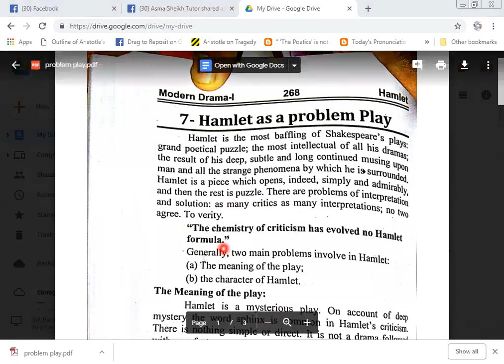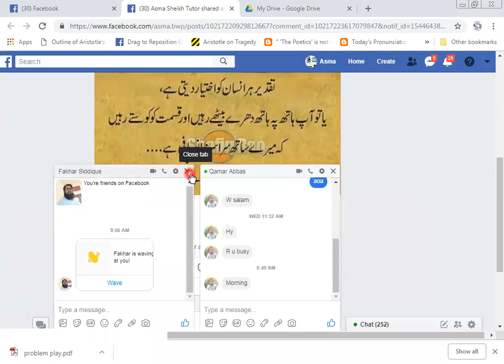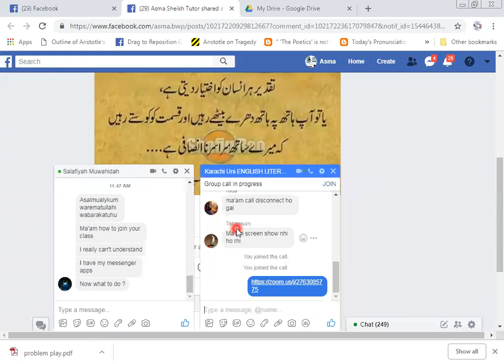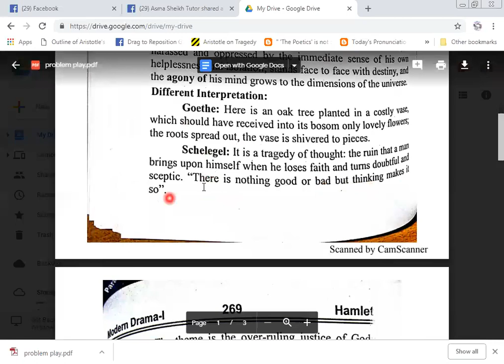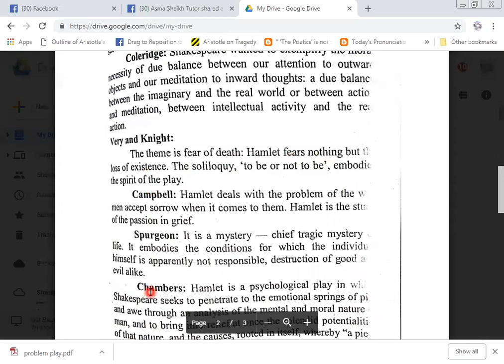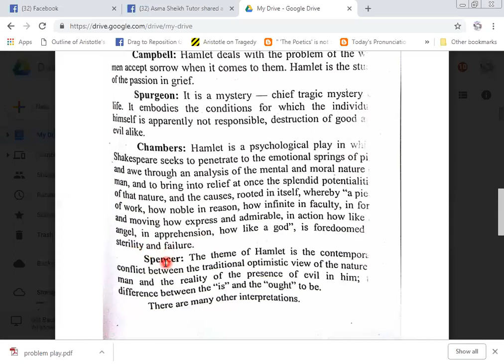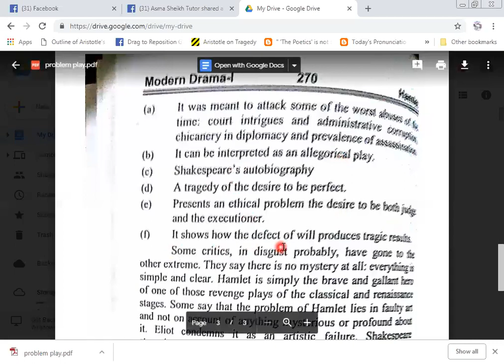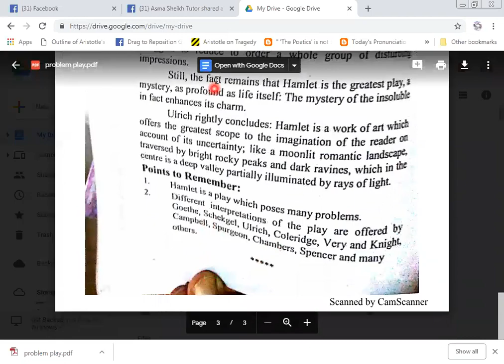Hamlet a problem play by shakspear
The Tragedy of Hamlet, Prince of Denmark, often shortened to Hamlet, is a tragedy written by William Shakespeare sometime between 1599 and 1601. It is Shakespeare's longest play with 30,557 words.